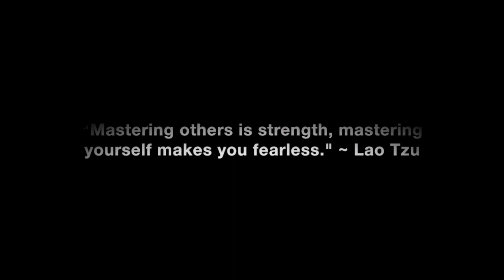Do Men Really Need To Talk About Their Feelings With Women?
Do men really need to talk about their feelings with women or is it better if they don’t.

In this video coaching newsletter I discuss an email from a viewer who has read 3% Man, 12 times over the last year and a half. He ended his 4 year dry spell with women recently while on a trip out of the country. He started feeling guilty about his lack of strong feelings and decided to tell her. This only made things awkward and she wondered why he felt he needed to talk about his feelings even though they were both clear they weren’t looking for a relationship. He’s happy his dry spell is now over, but wonders if these conversations were even necessary, productive or helpful.